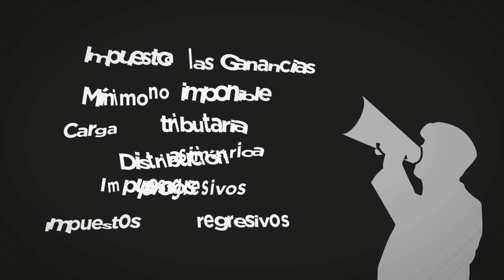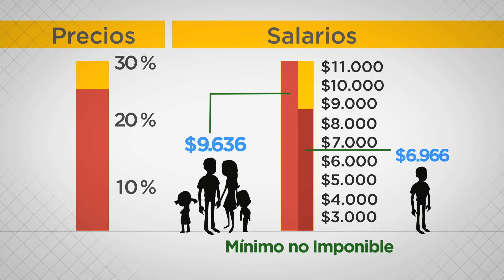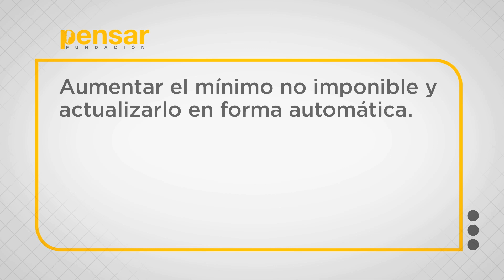¿Cómo afecta la inflación al impuesto a las ganancias?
La Fundación Pensar explica cómo la inflación afecta al Impuesto a las Ganancias. Al subir los salarios para hacer frente a la suba de precios por la inflación, muchos trabajadores que antes no lo hacían, pasan a pagar el Impuesto a las Ganancias.